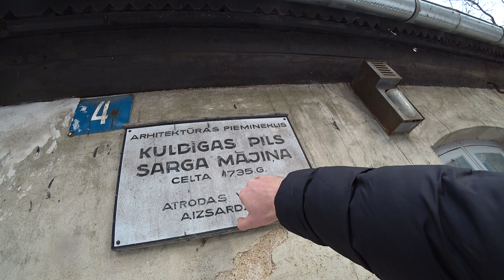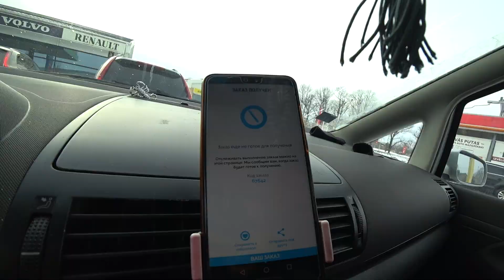СТАРЕЙШИЙ ГОРОД KULDĪGA | в ЛАТВИИ снова запреты | серия 724 Черновы ТВ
Всем привет!
КОГДА МЫ ВМЕСТЕ, НИКТО НЕ КРУЧЕ!